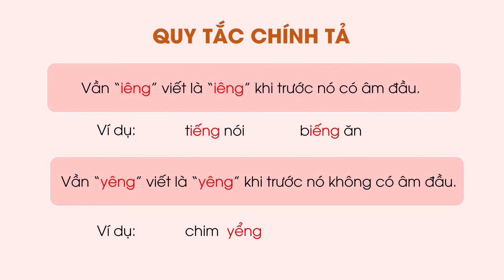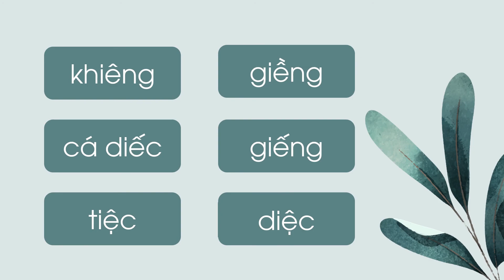Bài 83: iêng - yêng - iêc (Tiết 1) - Tiếng Việt lớp 1 - Bộ Cánh Diều [OLM.VN]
Bài giảng giúp học sinh:
- Làm quen với mô hình và cách đọc vần iêng, yêng, iêc.
- Tìm các tiếng có chứa vần iêng, yêng, iêc ở trong bài tập.
- Mở rộng vốn từ về hai vần iêng, yêng, iêc.